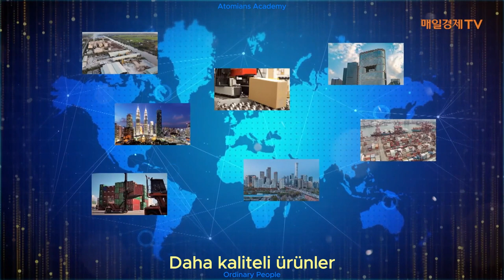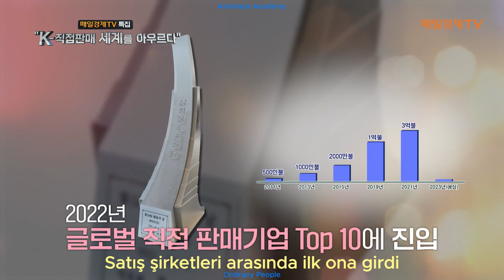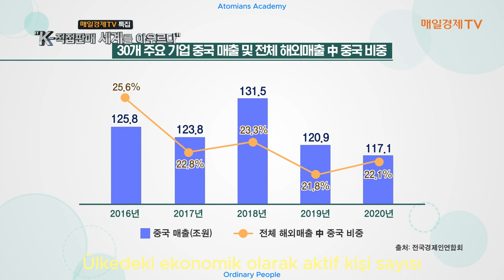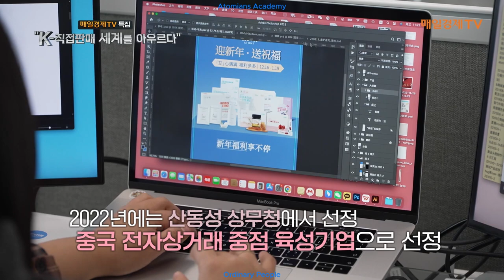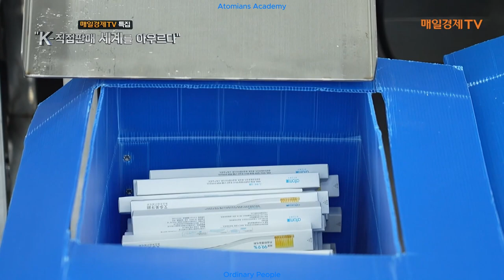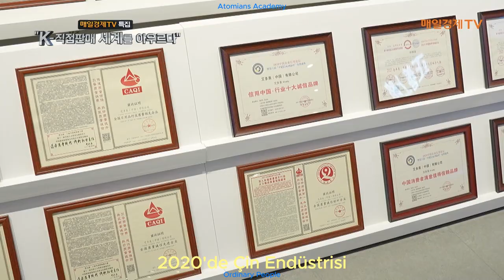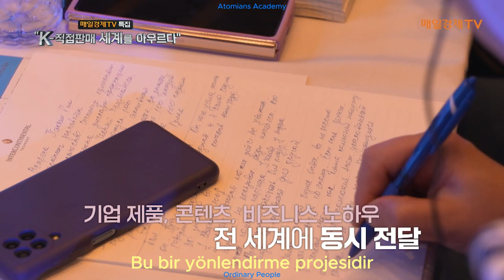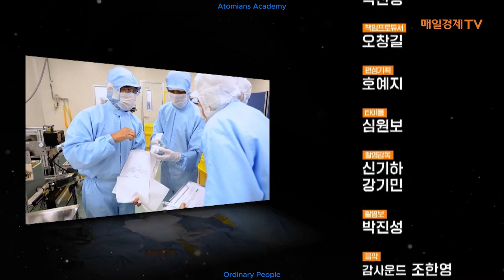Atomy Belgeseli: K-MLM dünyaya yayılıyor (TUR) - Maeil Business TV Dizisi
Akıllı zeka teknolojileri kullanılarak çeviri yapılmıştır.